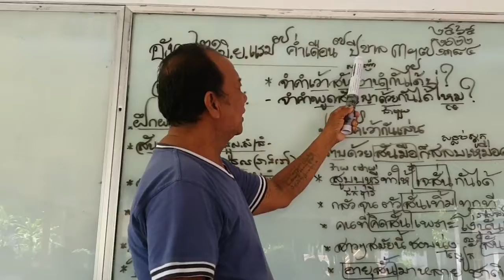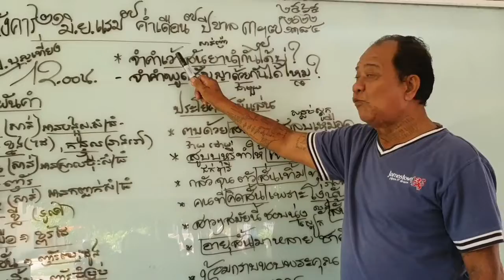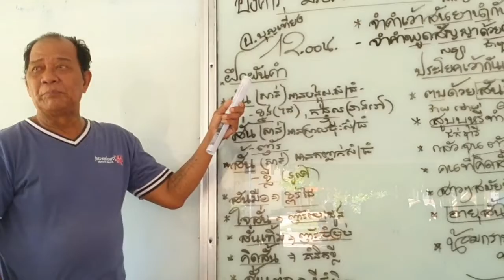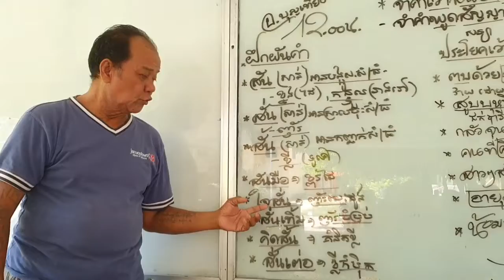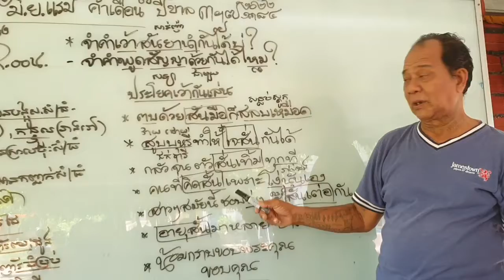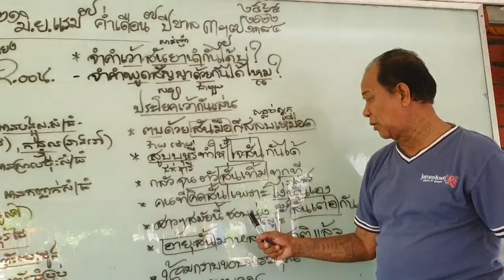រៀន​បំបែក​ពាក្យ​ To break the thai word taught Meas buntheang อาจารย์ผู้สอน บุญเที่ยง จันทร์-ศุกร์